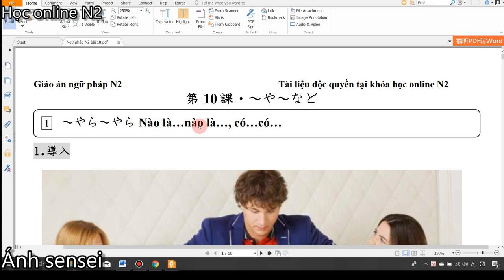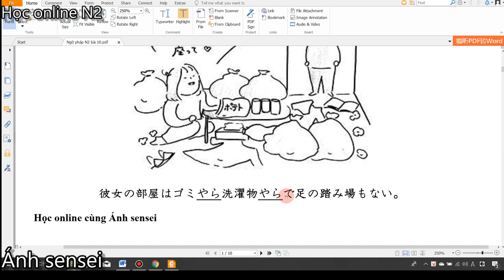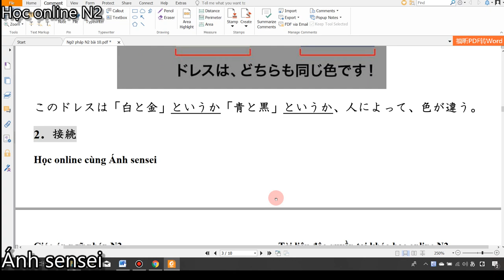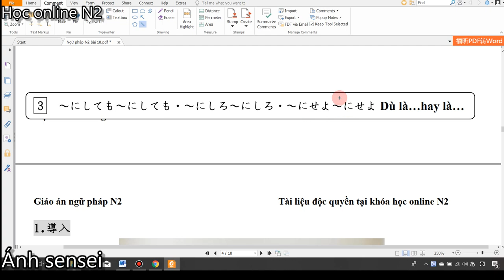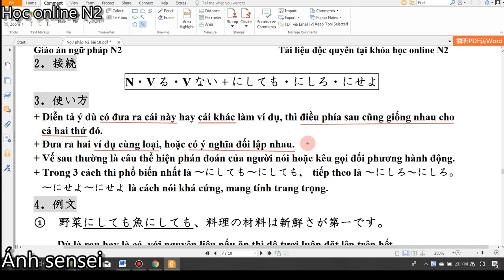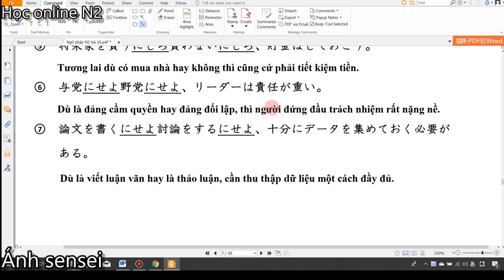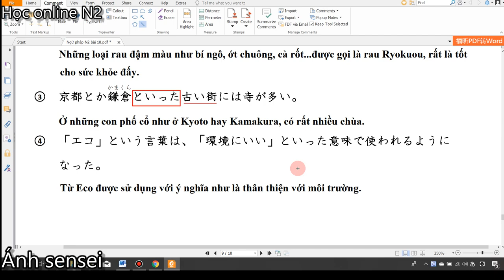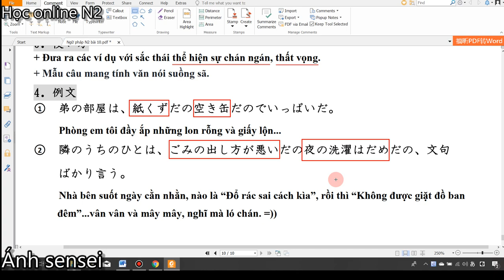Ngữ pháp N2 - Bài 10 Shinkanzen master N2